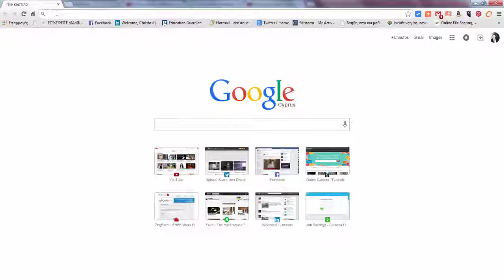chicago time zone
Watch my video chicago time zone and learn how to find current local time in Chicago, Illinois, U.S.A.

Country:  United States (USA)
State:  Illinois (IL)

Lat/long:  41°53'N / 87°38'W
Currency:  United States Dollar (USD)

Languages:  English
Dial Codes:  +1

Time zone
CST (Central Standard Time)
UTC/GMT -6 hours